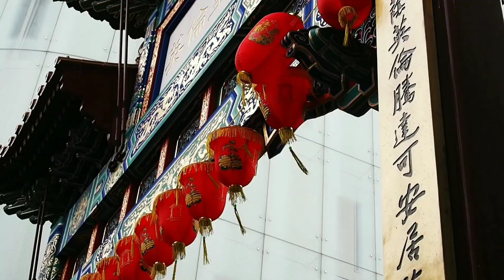London Clips🎡💂🏽‍♂️| Helli Kopter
Wie vielleicht ein paar auf Instagram (hx.helli.x) mitbekommen haben war ich ein paar Tage in London und da habe ich natürlich auch ein bisschen mitgefilmt ☺
Ich wünsche euch noch einen schönen Tag oder Abend!
Ich freue mich natürlich über Feedback und hoffe euch hat das Video gefallen.😘
Eure Helli

[follow & stalk me on]
-SOCIAL MEDIA-
❥2.ACC: helligrafie